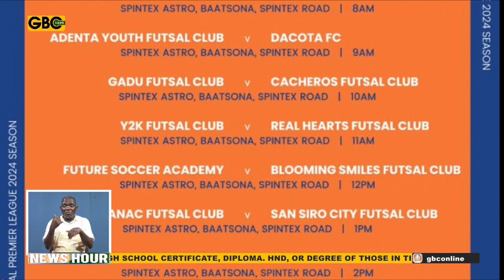ACCRA: FUTSAL PREMIER LEAGUE MATCH-DAY 3 FIXTURES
The 2024 Futsal Premier League Match Day-3 heats up this weekend with some thrilling matches to look forward to at the Spintex Astro Turf in Accra, on Saturday August 2, 2024. Here are the parings